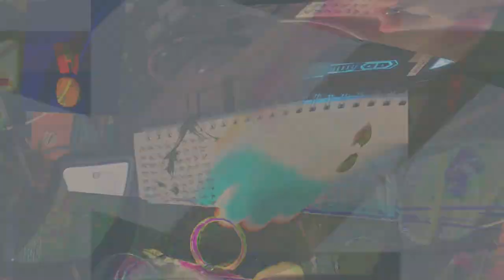[EPILEPSY WARNING] Movie 24 02 16 00h48m58s